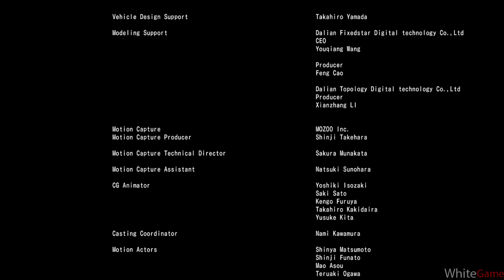Earth Defense Force 4.1 The Shadow of New Despair Walkthrough Part Final Mission 81-89 (1080p PC)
Ranger (White)
Wing Diver (Pink)
Air Raider (Green)
Fancer (Red)

(00:05) Mission 81 Fallen Flagship (HARD)
Forces Ranger, Wing Diver, Fancer, (Tank)
Monster Hector, Shield Bearerm, Flight Vehicle, Deroy

(12:46) Mission 82 Heaven's Army (HARD)
Monster Hornet, Dragons, Large Transport Ship

(15:56) Mission 83 Encircling (HARD)
Forces Ranger, Wing Diver
Monster Ant Black, Spiders, Hornet, Carriers, Large Transport Ship

(21:09) Mission 84 Divine (HARDEST)
Forces Ranger
Monster Dragons

(26:18) Mission 85 The Threat (HARD)
Forces Ranger, Wing Diver, Fancer
Monster Ant Black, Ant Red, Spiders, Hornet

(34:03) Mission 86 Battle to the Death (HARD)
Monster Hector, Flight Vehicle, Large Transport Ship, Argo

(39:59) Mission 87 Massive Mobilization (HARD)
Monster Ant Black, Ant Red, Spiders, Hornet, Deroy, Flight Vehicle, Large Transport Ship, Quadruped Fortress

(51:32) Mission 88 Scotching (HARD)
Monster Ant Black, Ant Red, Spiders, Hornet, Dragons, Hornet, Gunship Red, Shield Bearer, Deroy, Flight Vehicle, Large Transport Ship

(01:00:25) Mission 89 Star Eaters (HARD)
Monster Dragons, Flight Vehicle, Brain